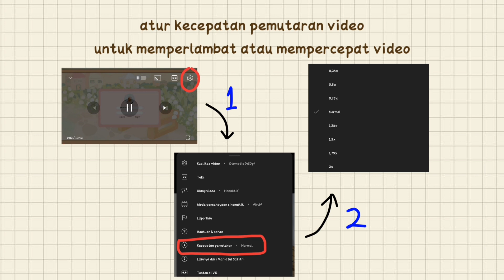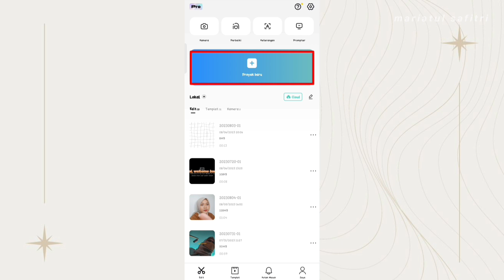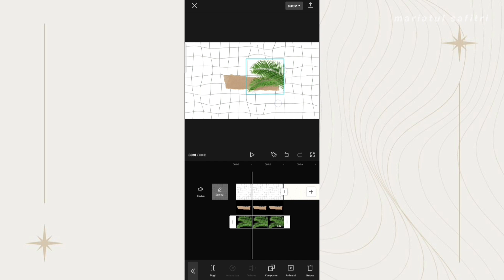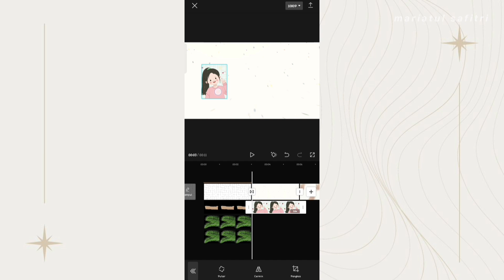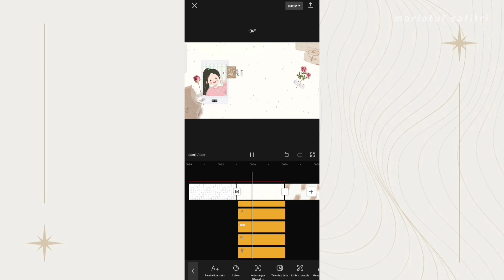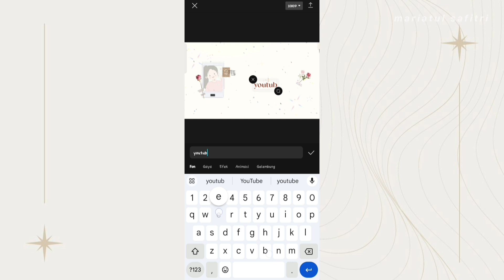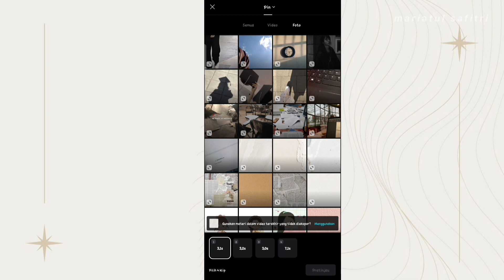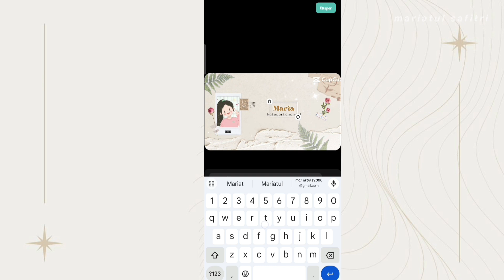cara buat aesthetic intro youtube di capcut | free template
haloo 🧸 enjoy this video
hai, pada video kali ini aku share gimana cara buat opening video atau intro video atau video pembuka youtube. kali ini aku menggunakan aplikasi capcut. selain itu, hasil editing dari video ini aku jadikan template capcut jadi bisa dipake oleh kalian semua. link template capcutnya mana kak? linknya ada di video ya. simak videonya 💓
Segmen video:
0:00 - awal video
0:12 - opening
1:03 - tutorial
9:44 - penutup
peralatan untuk membuat video youtube

Thumbnail : Pixellab, PicsArt
Edit Video : Kinemaster, VN, Capcut
tutorial edit video di capcut untuk pemula.